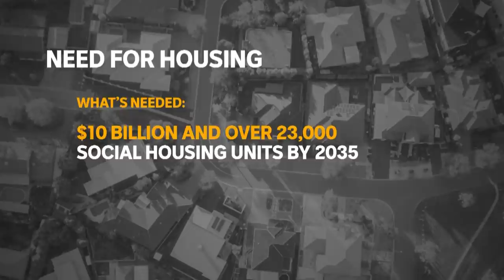Could public housing solve the housing affordability problem? | The Drum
In many Australian cities and towns, it's becoming harder and harder for young Australians to purchase a new home. On an average income, it would take over 10 years to save the 20 per cent deposit you need for a typical home. Could public housing provide a solution?